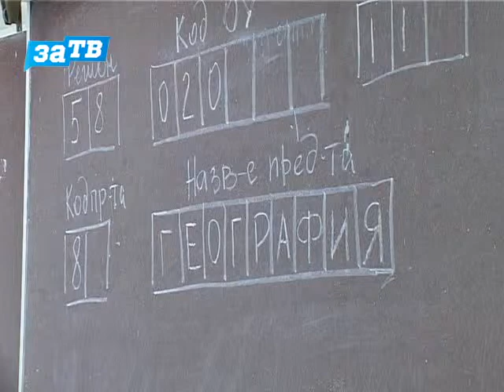Зареченские школьники сдали последние ЕГЭ